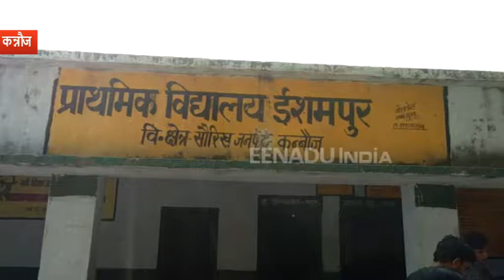कन्नौज : पुराने शौचालय की ईंटें और दरवाजा नए में लगवा रही महिला ग्राम प्रधान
कन्नौज : मॉडल शौचालय के नाम पर घटिया शौचालय बनाकर किस तरह से सरकारी धन को लूटा जा रहा है, इसकी तस्वीर कन्नौज जिले के सौरिख विकास खंड अंतर्गत ईशमपुर प्राथमिक विद्यालय में देखने को मिली. यहां ग्राम प्रधान गीता देवी ने स्कूल में बने पुराने शौचालय को तुड़वाकर उसमें निकली घटिया ईटों को शौचालय निर्माण में लगा दिया.